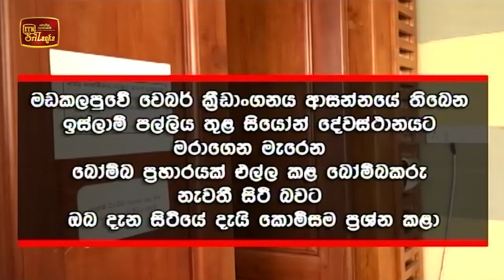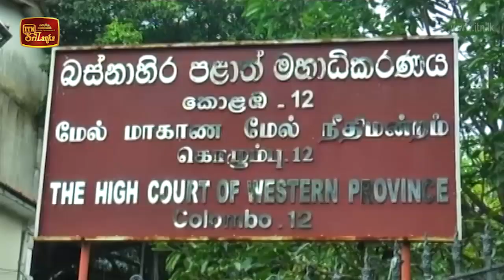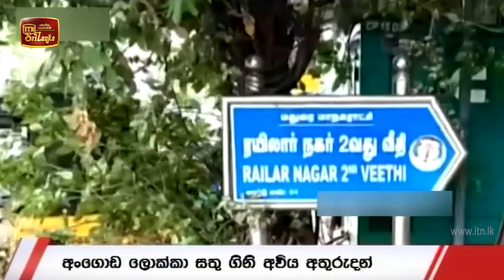ITN News 2020-08-19 | 09.30 PM